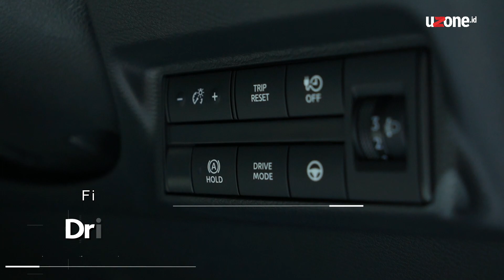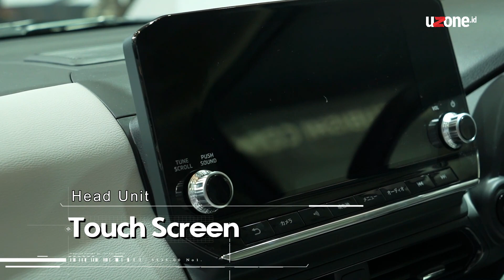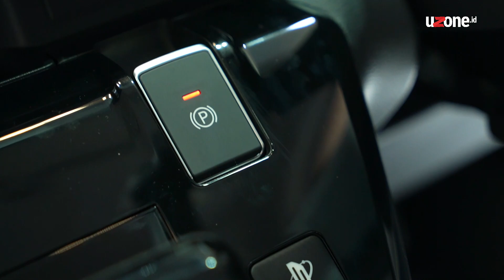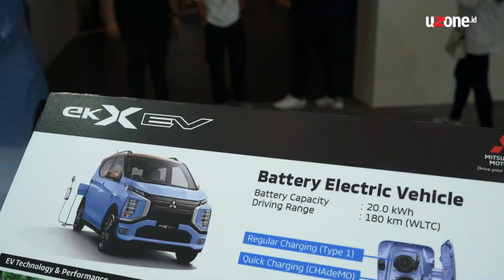GIIAS 2023 : Mitsubishi eK X EV, si Xpander Mungil Bertenaga Listrik!!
Ajang GIIAS 2023 bakal dimanfaatkan Mitsubishi Motors untuk memamerkan mobil listrik mungil eK X EV, untuk pertama kalinya di luar Jepang. Mobil ini akan tampil ersama dengan Minicab-MiEV, kendaraan listrik komersial (EV) kelas onebox kei car yang direncanakan akan diproduksi secara lokal di Indonesia.